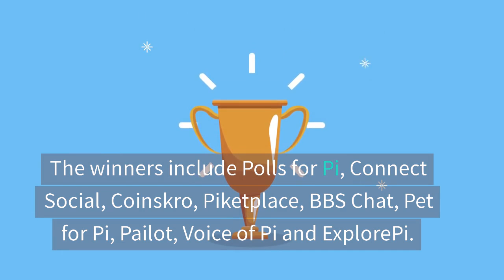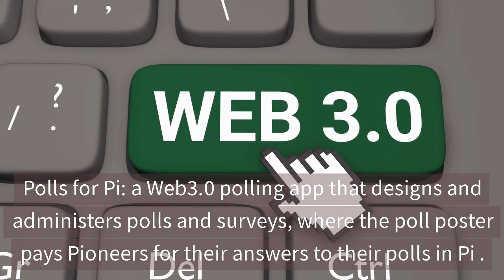Announcing the Winners of Pi Hackathon 2023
Pi's Q1 Hackathon for 2023 is over and pioneers and developers demonstrated the incredible contributions that can be made to the ecosystem. In this video, we are going to announce the winners of Hackathon Pi 2023 and present the winning projects. We will also discuss the Hackathon's participation and impact on the Pi community.